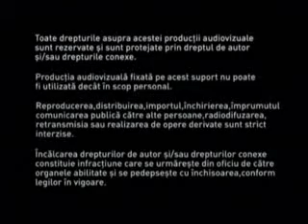Rapsodia Romana - Romania Rumania Romanian People Roumanie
Romanian Rapsodhy -  Clasiical Music - George Enescu - Rapsodia Romana - romanians romania country rumeni rumanos romeni roumains rumunski rumeno romeno rumano roumain rumunska rumena rumana roumaine romena Romanian Music Video Roumanie Rumania Rumänien Румы́ния Rumunia Song Romania roumaines rumene romene rumanas blonde blondes paysants young dance dances rumänische girl chick woman lady girls chicks women ladies man boy guy gentleman gentlemen boys guys men child children popular folk folklore party concert beauty instruments kid kids Tranylvania Moldova Bucharest beautiful fairy tale village villages house houses dress dresses fashion history beauty roumanians roumania people dacia dacians philharmonic orchestra romanians romania televiion tv